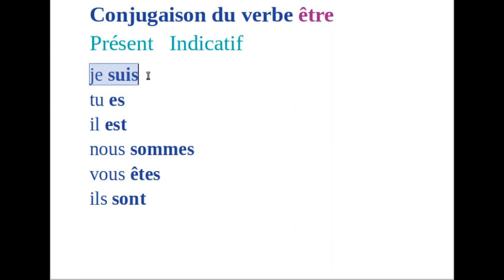Conjugaison du verbe êtreربما لا تعرف اللغة الفرنسية ادا لم تكن تعرف هدا الفعل الاكثر استعمالا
être un être, c'est exister